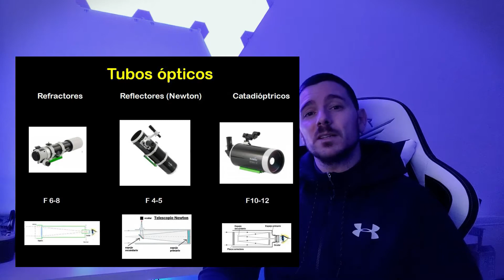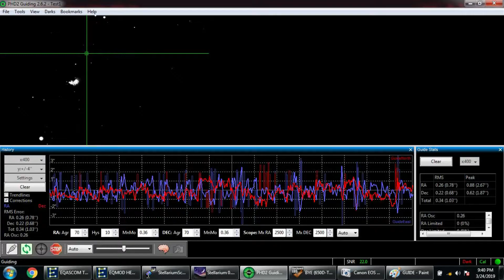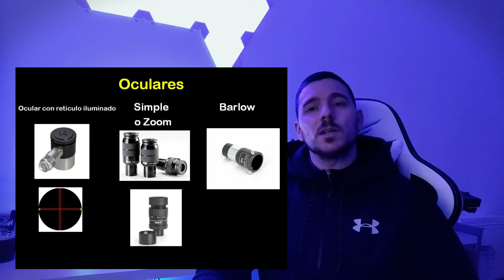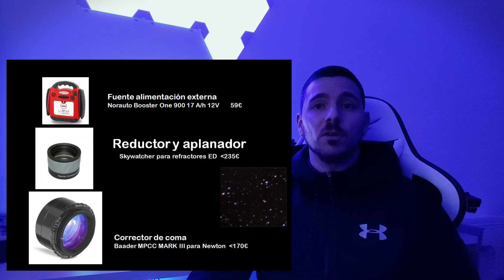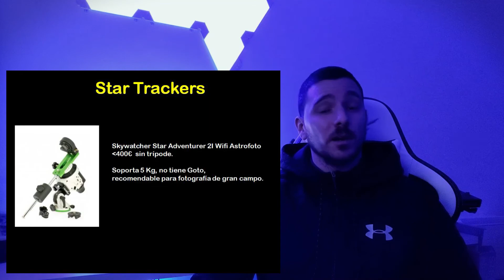👉INICIACIÓN a la ASTROFOTOGRAFÍA con TELESCOPIO🔭 | 👌MATERIAL BÁSICO! 🔭🌌🪐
👆🔭Vídeo sobre material básico para iniciación a la astrofotografía con telescopio.
En este vídeo veremos los elementos a tener en cuenta y recomendaciones.

Veremos monturas, tubos ópticos, oculares, filtros, sistemas de seguimiento, marcas recomendadas de material astronómico, etc.. de una manera básica para alguien que quiera empezar un poco en serio en la astrofotografía con telescopio.
¡Y sí!, se me hizo de noche grabando y por eso al final se ve casi oscuro..😅🤦‍♂️ mil disculpas 😔🙏

☕¿Quieres apoyar al canal e invitarme a una café virtual y colaborar al bienestar de animales abandonados?